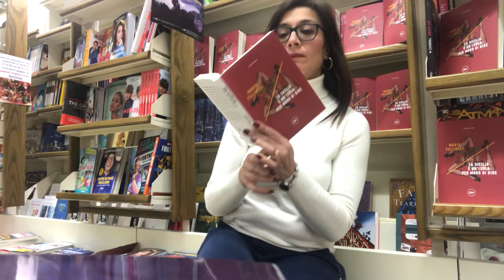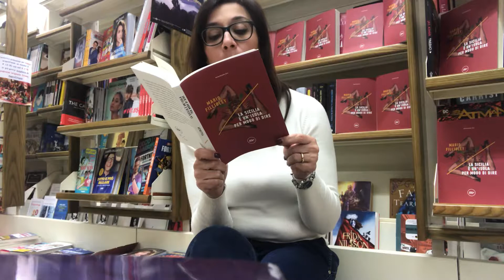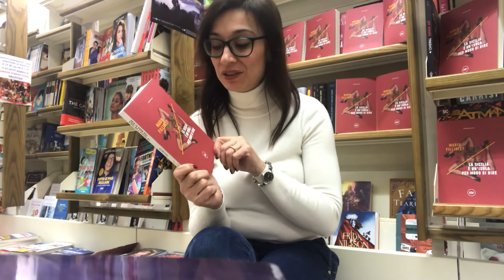La Sicilia è un’isola per modo di dire - Professoresse - Mario Fillioley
La Sciabarrà